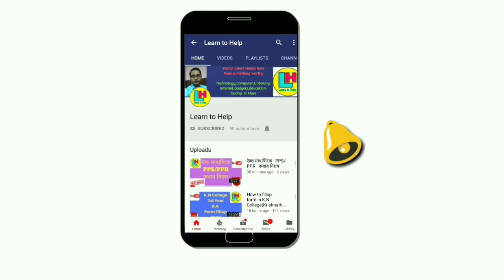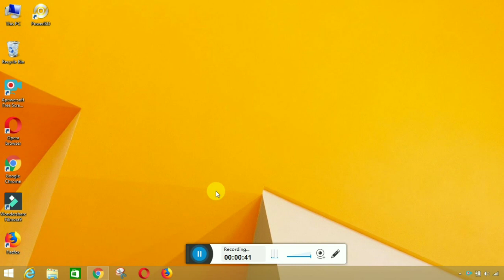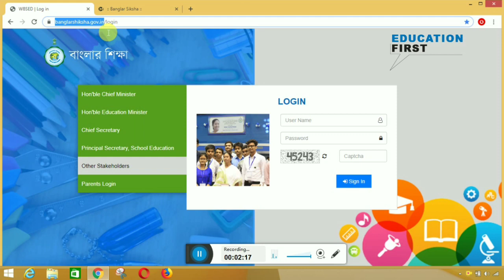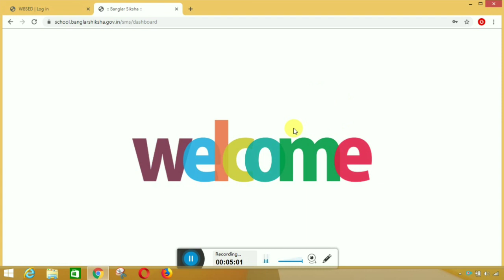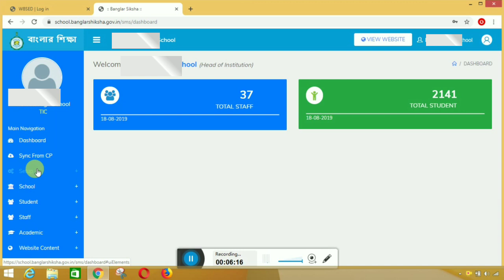বাংলার শিক্ষা V2 (version 2)পোর্টালে দেখে নিন কিভাবে log in করবেন ।।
বাংলার শিক্ষা V2 (version 2)পোর্টালে দেখে নিন
কিভাবে log in করবেন  ।। by Learn to Help..